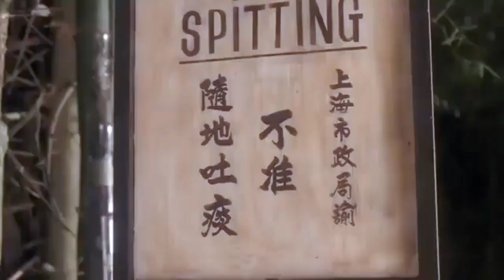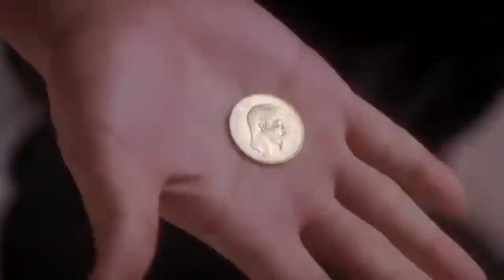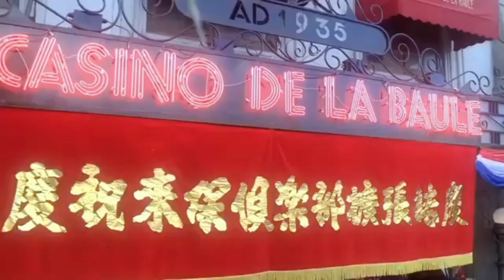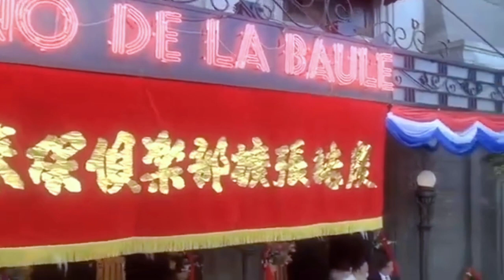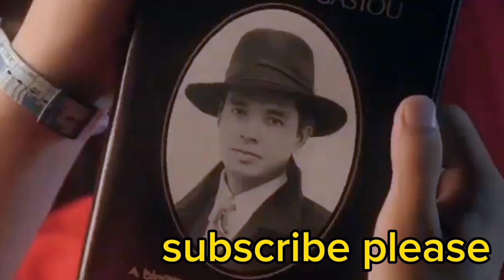HARI NG mga sugarol TAGALOG MOVIE